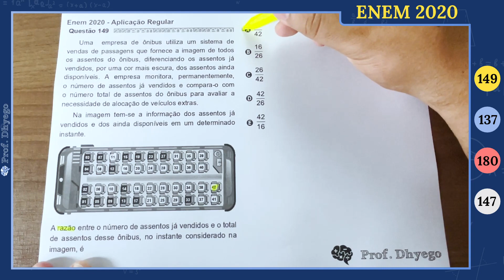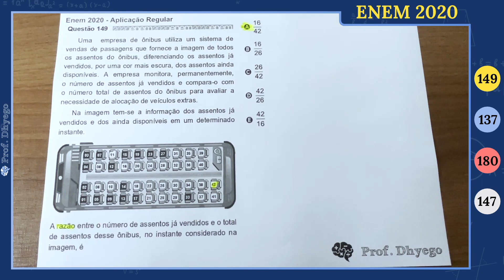Uma empresa de ônibus utiliza um sistema de vendas de passagens que fornece a imagem de todos os ass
Uma empresa de ônibus utiliza um sistema de vendas de passagens que fornece a imagem de todos os assentos do ônibus, diferenciando os assentos já vendidos, por uma cor mais escura, dos assentos ainda disponíveis. A empresa monitora, permanentemente, o número de assentos já vendidos e compara-o com o número total de assentos do ônibus para avaliar a necessidade de alocação de veículos extras.

Na imagem tem-se a informação dos assentos já vendidos e dos assentos ainda disponíveis em um determinado instante.

A razão entre o número de assentos já vendidos e o total de assentos desse ônibus, no instante considerado na image, é